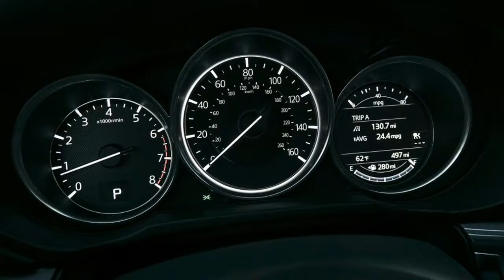Sweating the small stuff 2017 Mazda CX 5 First Drive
The 2017 Mazda CX-5's door handles got their own design study. They got their own graphs, maths, and a team of people scientifically analyzing how humans interact with them. There was a whole to-do. And yet, you look at them back-to-back with their predecessors, a Spockian eyebrow reaching to the stars, and wonder what all the fuss was about.

But apparently they're better. They're also perfectly illustrative of the entire effort to re-engineer and improve Mazda's best-selling model. At first, the 2017 Mazda CX-5 seems like a sensible evolution of its well-loved predecessor – there's sexier styling, a more premium cabin, and additional features, but the dimensions and engine specs look awfully similar. It certainly looks like one of those "the old car's great, let's not overthink the new one" redesigns.

Except it isn't. Dig deeper and you'll see just how much meticulous work – from the door handles to the throttle response – went into making the new CX-5 a crossover that thoroughly trounces the majority of its competition.